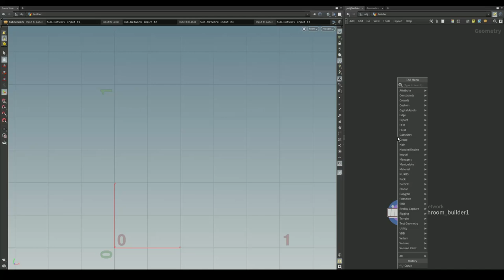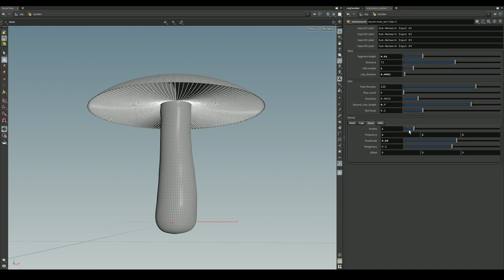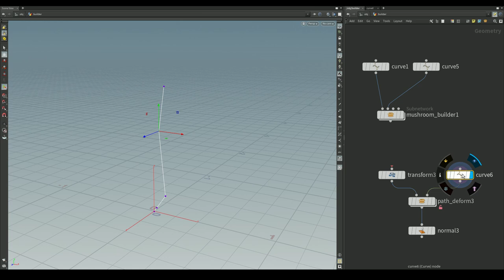Procedural mushrooms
Procedural modeling of mushrooms in Houdini